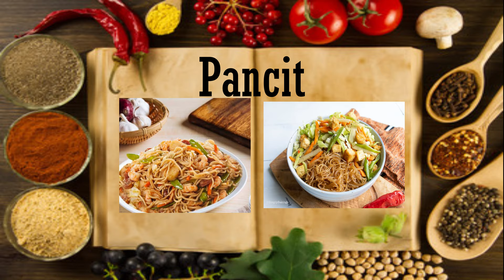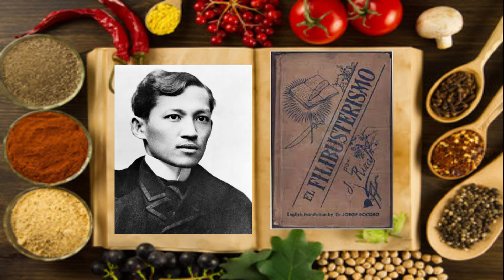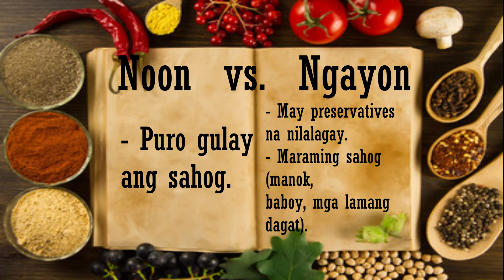COOKING CANDINES / Marvilyn Hipolito / Marvilyn's Kitchen